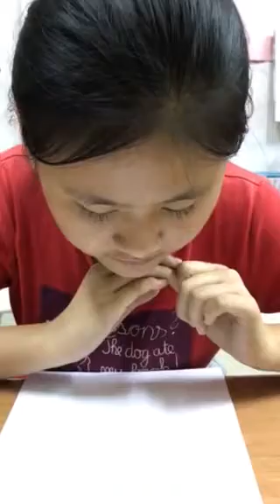盈安-空中英語教室-地球的持久伴侶